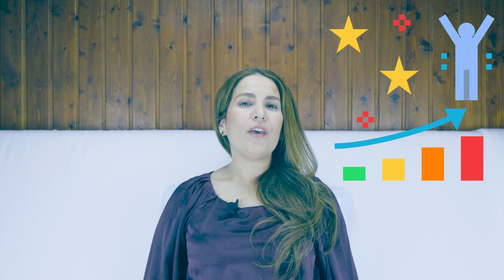🏅 Hazte MIEMBRO de mi canal de YOUTUBE y obtén VENTAJAS adicionales 🎁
En este canal te enseñaré los SÍMBOLOS empleados por las SOCIEDADES SECRETAS a lo largo de la historia. Conocimiento que ayuda a aquel que se adentra en él a progresar como persona, de manera que pueda aportar una mejor versión de sí mismo a la sociedad.

👋 Hola, mi nombre es Ibiza Melián y soy ✍ ESCRITORA, además de DOCTORA EN CIENCIAS SOCIALES Y JURÍDICAS.

👇👇👇 No olvides convertirte en MIEMBRO de este canal para disfrutar de 🎁 VENTAJAS EXCLUSIVAS:

🎬 Temas tratados en el vídeo:
00:00  : ¡Hazte miembro de mi canal!
00:06  : Estudio de los símbolos.
00:14  : Conocimiento esotérico.
00:59  : Invítame a un café.
01:29  : Participa en mis master class.
03:03  : Otras opciones en Patreon.

📝 Por si deseas conocer más sobre mí te dejo mi biografía